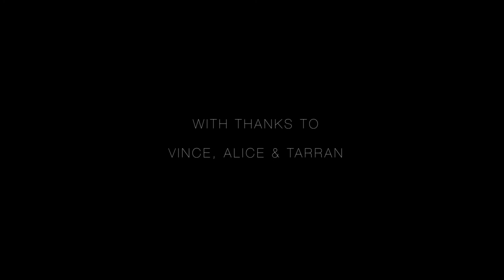DEATH DRIVE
Created by Joni Belaruski & Laura Henry-Baird